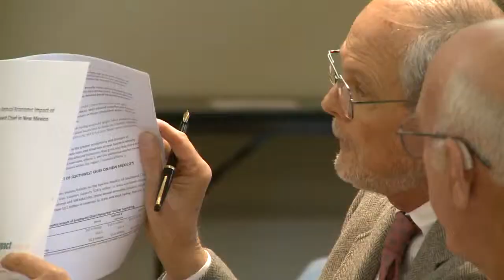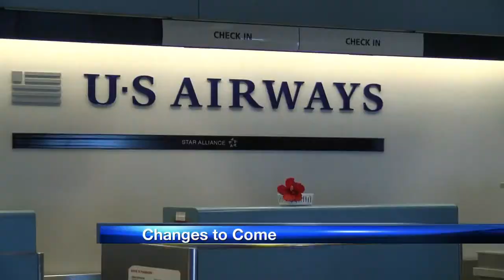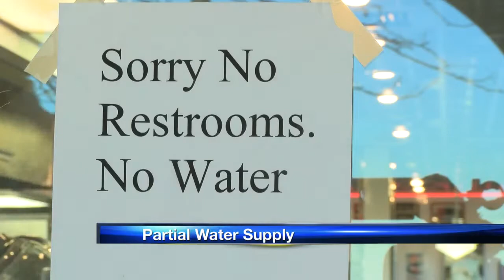KRQE News 13 This Morning